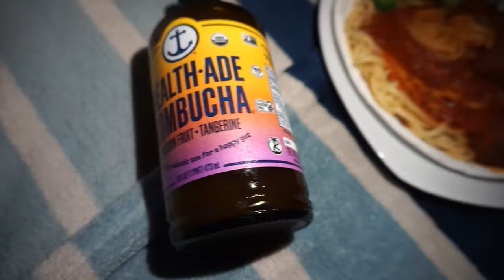WEEKLY VLOG: WORKING OUT + ERRANDS + BDAY DRESS 😍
Heyyyyyyyy y'all !! welcome back to another week of the vlog. this it's a short vlog we going to work out together +running errands.